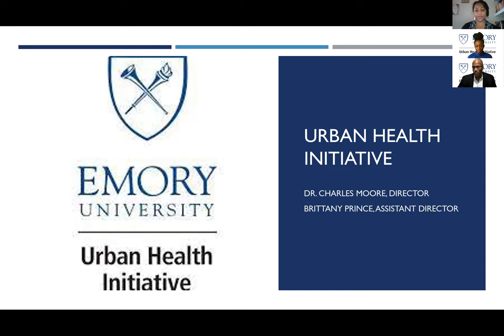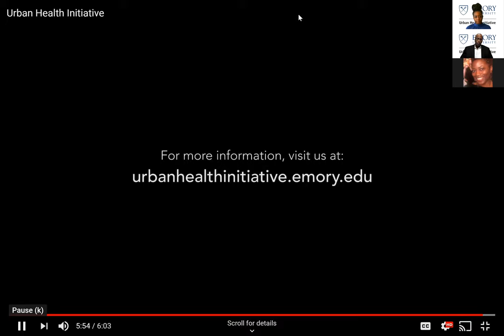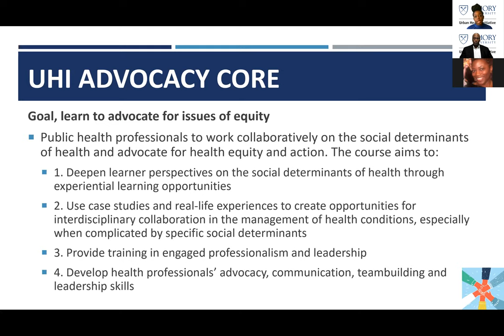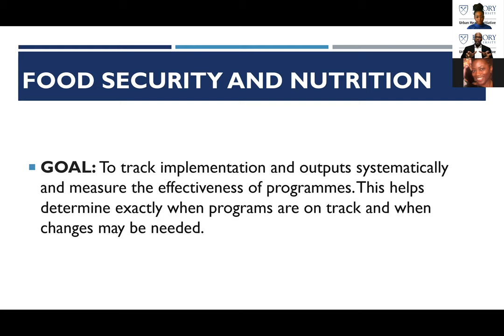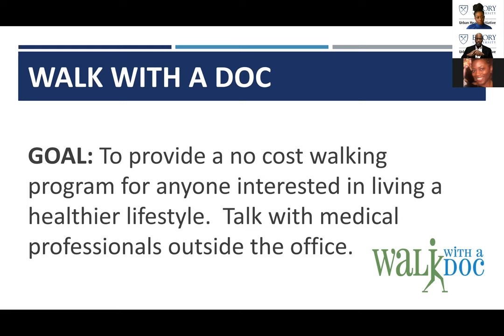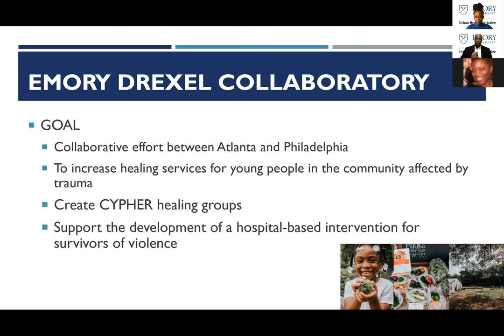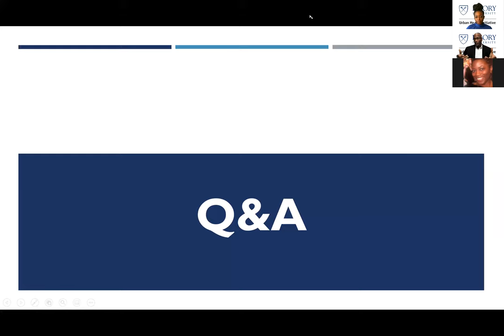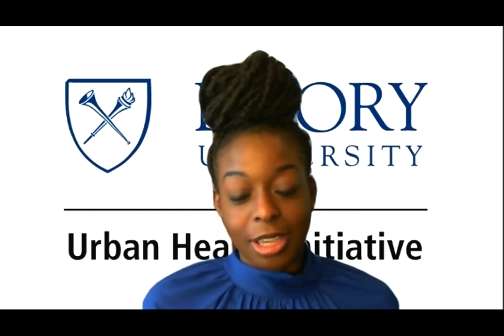Urban Health Initiative – Black History Month Series Video 1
Dr. Charles Moore and Brittany Prince speak on the Urban Health Initiative and how it plays into Emory Healthcare. The Urban Health Initiative acts as a bridge between the health care and university side of Emory and organizes resources to provide outreach to underserved urban communities.